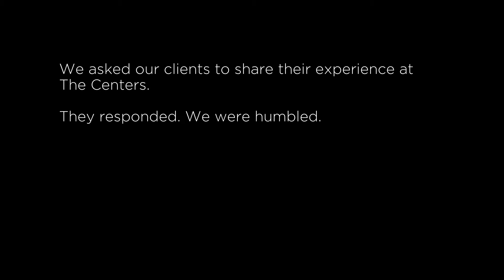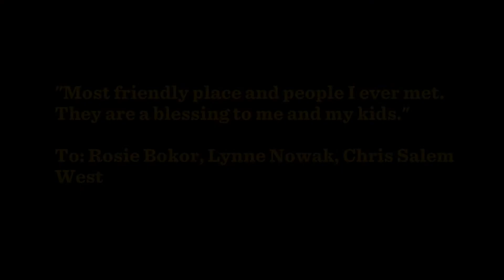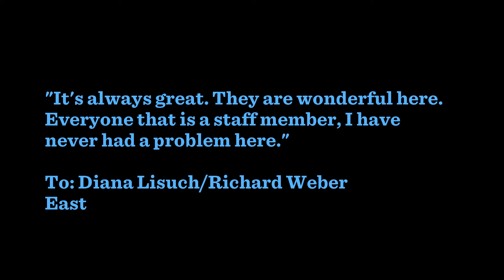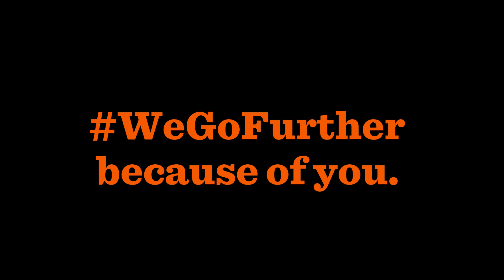The Centers - Positive Feedback from Clients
Watch our staff respond to the positive feedback they received from their clients.